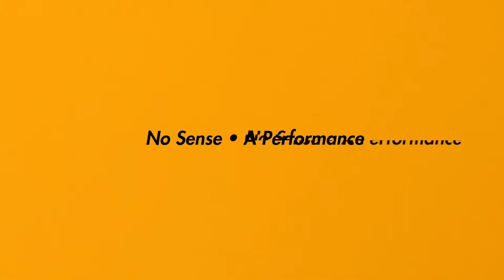No Sense 2